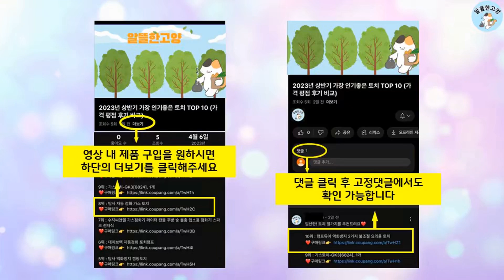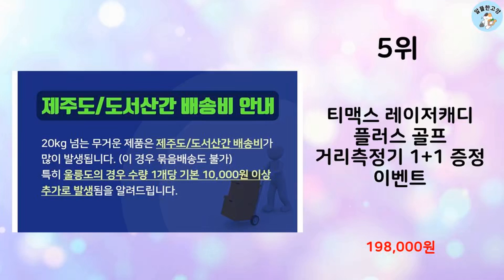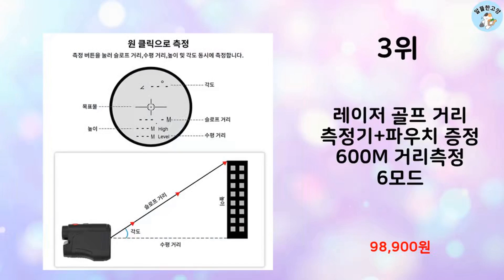2023년 가장 많이 팔린 골프거리측정기 추천 TOP 10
알뜰한 고양에서 2023년 상반기 인기 골프거리측정기 TOP 10을 소개해드립니다.

10위 : 아이나비 SPORTS EQ1 초소형 골프 레이저 거리측정기

9위 : 크오민 미니핸즈 골프거리측정기 + 가죽케이스 + 스마일 볼마커,

8위 : 투힘 버디버디 골프 레이저 거리 속도 측정기 TB-01

7위 : 코니스Z 골프 거리측정기 JSK-21063, 다크그레이 케이스

6위 : 보이스캐디 하이브리드 GPS 레이저 골프 거리측정기

5위 : 티맥스 레이저캐디 플러스 골프 거리측정기 1+1 증정 이벤트

3위 : 레이저 골프 거리 측정기+파우치 증정 600M 거리측정 6모드

2위 : 보이스캐디 시계형 골프거리측정 보이스캐디

1위 : RichMagic 아웃도어 골프 레이저 거리측정기 망원경 높이측

 감사합니다